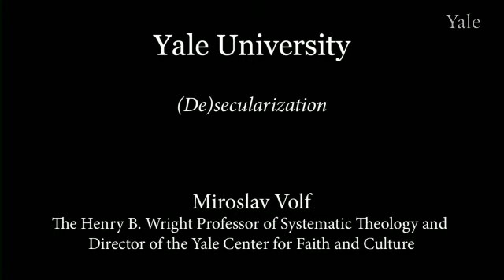Miroslav Volf: Secularization, Modernization and Religion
Miroslav Volf, the Henry B. Wright Professor of Systematic Theology and Director of the Yale Center for Faith and Culture, discusses important questions regarding secularization and religion.